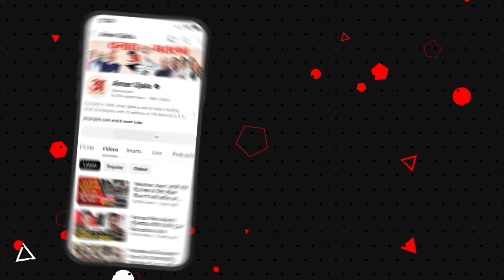Bahraich में भेड़ियों का आतंक, वन मंत्री बोले- अगर नहीं पकड़े जाते हैं तो गोली मार देनी चाहिए...